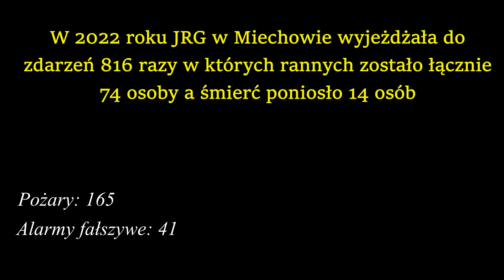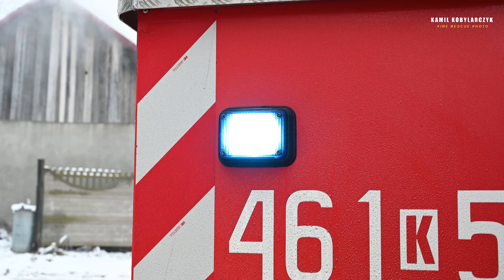JRG Miechów | PROMO 2023